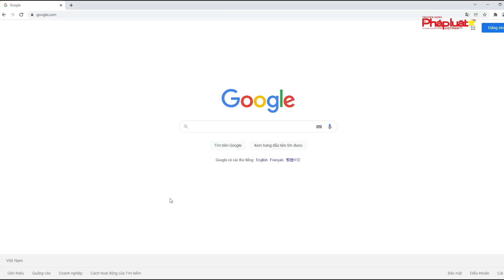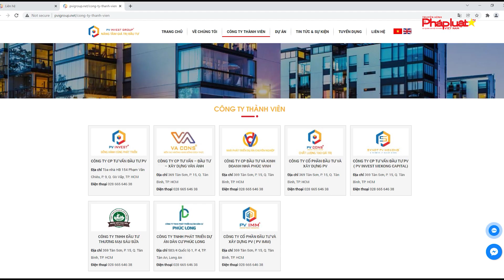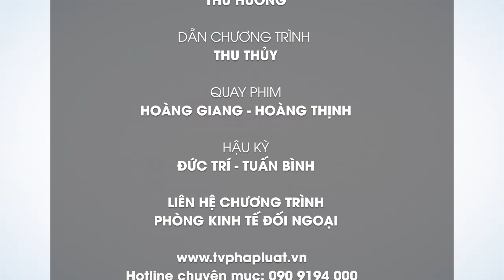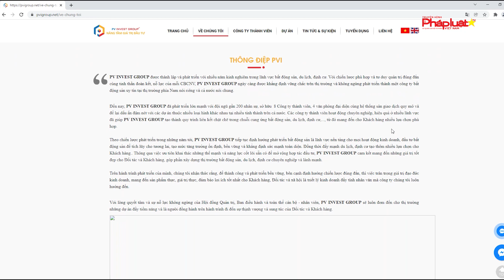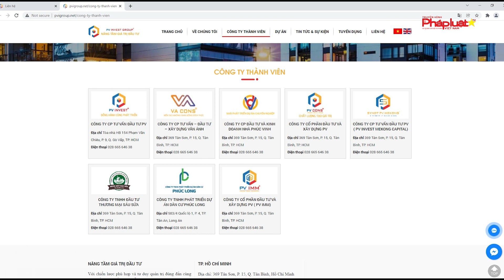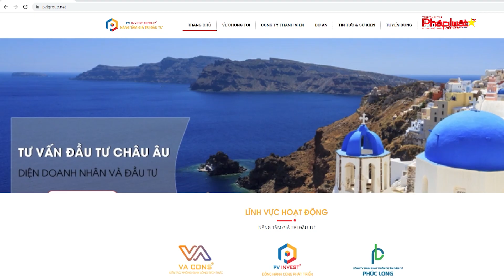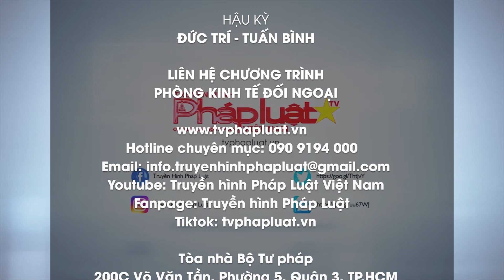Loạt bài điều tra: Sự thật đằng sau hàng chục lá đơn tố cáo PV INVEST GROUP ở 2 dự án Long An (Kỳ 1)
(THPL)- Truyền Hình Báo Pháp Luật Việt Nam tiếp nhận hàng loạt đơn kêu cứu của người dân, liên quan đến PV INVEST GROUP, với 2 công ty thành viên: C.ty Tư vấn- Đầu tư- Xây dựng Văn Ánh và C.ty Đầu tư và Kinh doanh nhà Phúc Vinh. Hai C.ty thành viên PV INVEST GROUP bị tố cáo liên quan các dự án đã được mở bán rầm rộ và thu tiền khách hàng suốt 3 năm qua, gồm: KDC Cao Cấp Lexington Garden- KDC Đức Hạnh, sau đổi tên thành Dự án KDC Cao cấp Villa Eden- KDC Đức Hạnh và Khu dân cư Cao Cấp Phúc Long.
Tòa soạn: Số 42/29, Nguyễn Chí Thanh, Ngọc Khánh, Ba Đình, Tp.Hà Nội
Phía nam: 200c Võ Văn Tần, Phường 5, Quận 3, Tp.HCM
Tổng thư ký tòa soạn: Đỗ Quang Trưởng
Hotline Phía Nam: 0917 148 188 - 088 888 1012